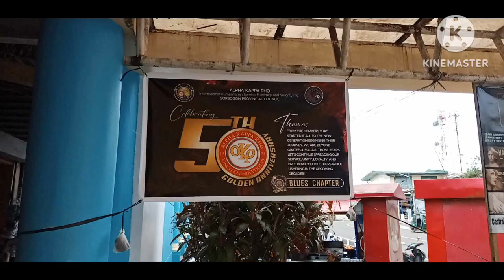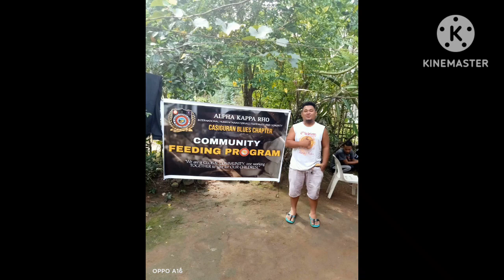alpha kappa rho. happy goldding anniversary. mabuhay tayung lahat.